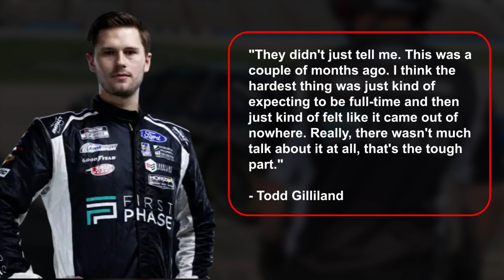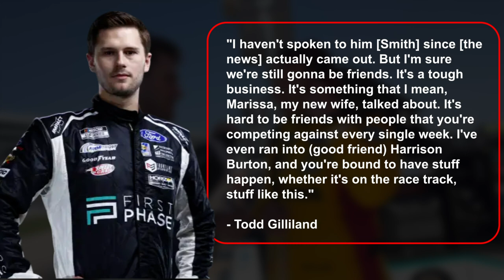SHOCKING news! Full Time driver BACKSTABBED by own team!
Front Row Motorsports just dropped a bombshell by announcing that Todd Gilliland won't be competing full-time, but who will be taking over the wheel of the No. 38 Ford?
That's right, it's none other than reigning Truck Series champion Zane Smith! We'll take a closer look at their shared driving duties, and Front Row Motorsports' trend of switching up their driver lineup every year.